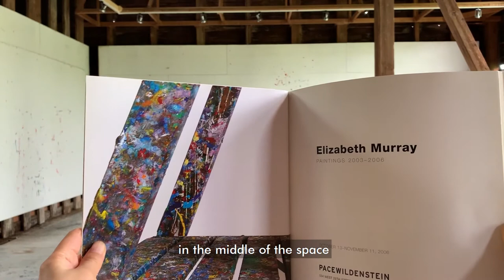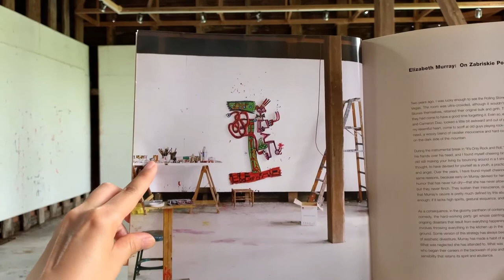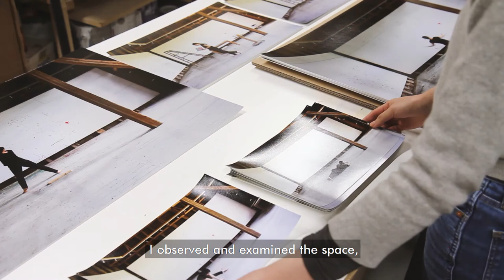KCCDC x Hillyer: K-Artist Talk with Kyoung eun Kang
Hear from Kyoung eun Kang in our fifth Virtual K-Artist Talk, presented by Hillyer and the Korean Cultural Center in Washington, DC.